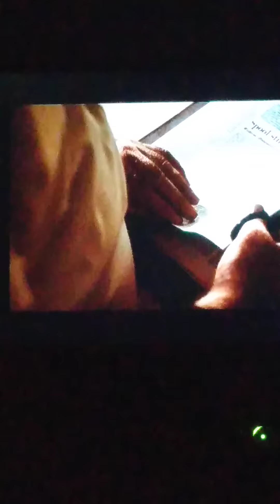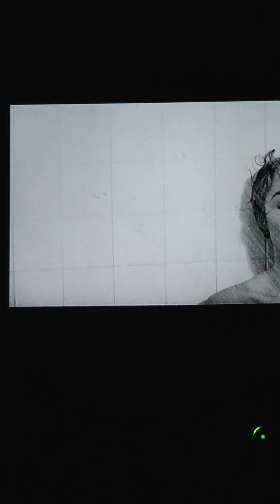Mr Rakeem I don't think you heard of me